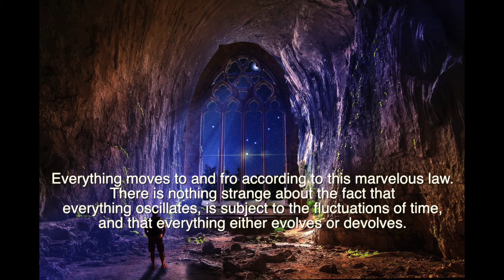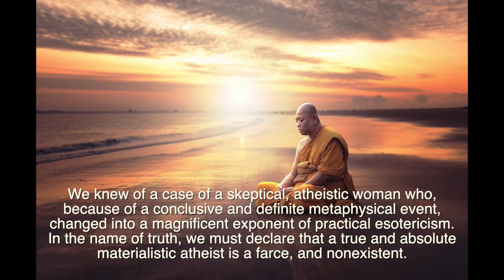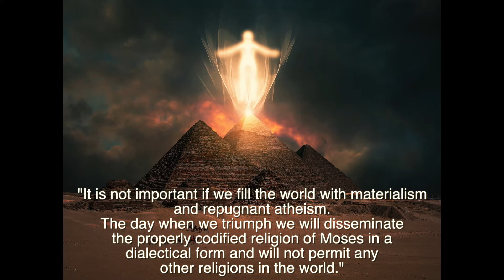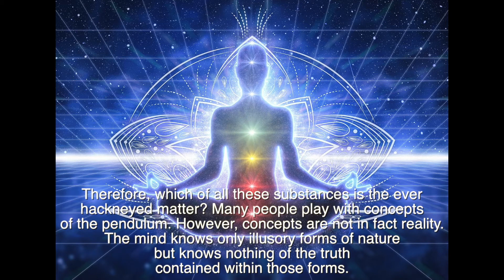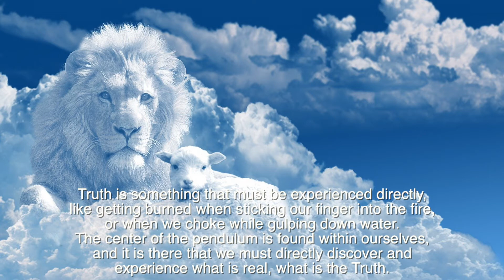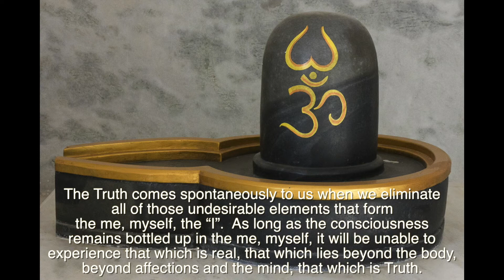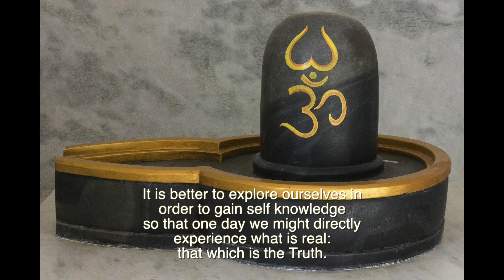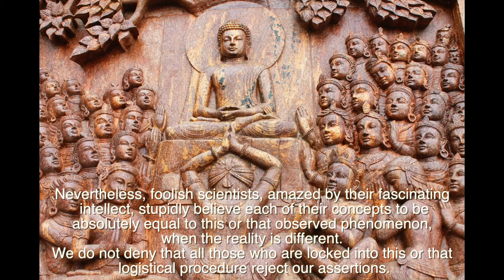The Great Rebellion by Samael Aun Weor (Ch5&6)(English)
Chapters 5 and 6 of The Great Rebellion first underlines the Hermetic Principal of The Law of the Pendulum and then takes us into the realm of Truth. Quid Est Veritas? What is Truth? Samael offers some much needed corrections about our understanding of this term and how it applies to each of us. Then to Reality Vs. Concept and the nature of our misinformed and untrustworthy minds when it comes to distinguishing between the two. Samael really hammers home the notion that when we "think" we know, we are actually the furthest from the truth of the matter.